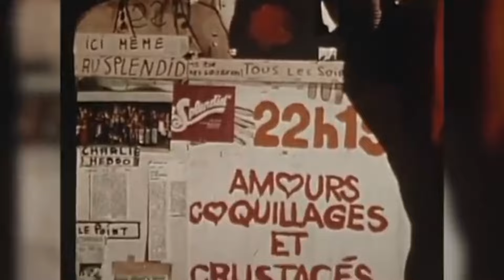LES BRONZÉS 🏝(1978) - LE FILM CULTE DU SPLENDID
Les Bronzés est un film français écrit et interprété par la troupe du Splendid, réalisé par Patrice Leconte, sorti le 22 novembre 1978.

Les Bronzés (1978)

Recherches, écriture, réalisation & montage : Steve Ketterlin
Miniature : Victor Leblanc